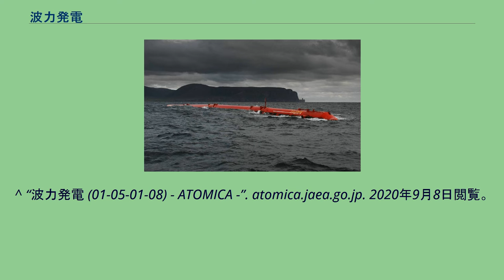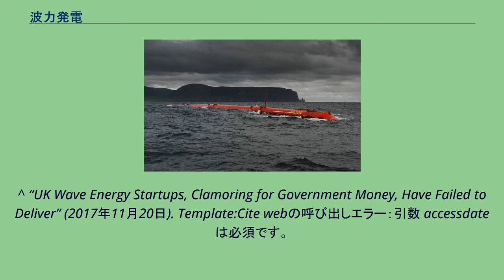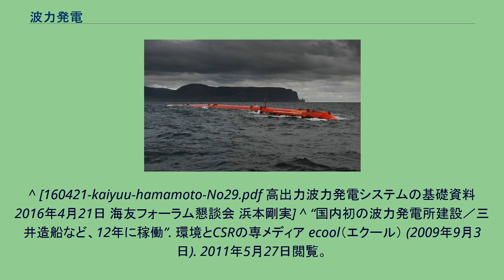波力発電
波力発電 波力発電（はりょくはつでん）は、主に海水などの波のエネルギーを利用して発電する発電方法で、海流を利用したもの、波の上下振動を利用したもの、ジャイロ式発電タイプ、人工筋肉により発電するものまで様々なタイプのものがある。
没水部の一部が開放された空気室を水中に設置し、ここから入射した波で空気室内の水面が上下し、上部の空気口に設置した空気タービンが往復空気流で回転する。
空気タービンには、往復空気流中で同一方向に回転するウェルズタービンが使用される。
波の上下動をジャイロにより回転運動に変換する。
従来のタービン方式と比較して2倍以上の効率が期待できる。
海面下の渦定常波を利用して、設置された振り子を利用して油圧ポンプを駆動し、それを油圧タービンモータで回転運動に変換し、発電機を駆動・発電するもの。
この方法は、海面の波が荒くても、安定した波動を得る事が可能である。
可動物体型 可動物体型波力発電では、タービンを用いずに波エネルギーを振り子の運動エネルギーに変換し、油圧モーターを回転させて発電する。
振動水柱型 振動水柱型波力発電は、おもに航路用のブイなどの電源として利用されている。
事実上、唯一の広く実用されている波力発電技術。
この方式では、波のエネルギーを利用して空気を動かし、この空気でタービンを回して発電する。
波力発電の最大の問題はコストである。
1987年、文部科学省の海洋科学技術センターが、国際エネルギー機関（IEA）の協同研究として、米国、英国、アイルランド、ノルウェー、スウェーデンの参加を得て、浮体式波力発電装置「海明」（設備定格1,000kW）の研究開発を行った。
この時の発電コストは63.2円/kWhであり、到底事業性は無かった。
その後も太陽光発電や風力発電が着々と低コスト化を進める中足踏み状態が続き2017年の英国の研究でも商業化実現は遠いと結論付けられた。
Wave Energy Technology社は5~7円/kWhとしており、ほかの再エネや火力発電などにも優位性を持つとされ、2017年に1/10のスケールモデルで実証試験を行ったが、まだ実用には至っていない。
^ “波力発電 (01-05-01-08) - ATOMICA -”. atomica.jaea.go.jp. 2020年9月8日閲覧。
^ “UK Wave Energy Startups, Clamoring for Government Money, Have Failed to Deliver” (2017年11月20日). Template:Cite webの呼び出しエラー：引数 accessdate は必須です。
^ “ShareFile”. Template:Cite webの呼び出しエラー：引数 accessdate は必須です。
^ “トピックス｜Wave Energy Technology株式会社”. 2020年9月8日閲覧。
^ “日本初の波力発電所完成、久慈港で一般公開 東大研究所が開発”. 「日本経済新聞」東北経済面. (2016年10月25日). ^ 室蘭工業大学、振り子式波力発電装置の原理 (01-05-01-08) ^ 室蘭工業大学に於ける波浪エネルギー利用研究(1976-86)の総括
^ [160421-kaiyuu-hamamoto-No29.pdf 高出力波力発電システムの基礎資料 2016年4月21日 海友フォーラム懇談会 浜本剛実] ^ “国内初の波力発電所建設／三井造船など、12年に稼働”. 環境とCSRの専メディア ecool（エクール） (2009年9月3日). 2011年5月27日閲覧。